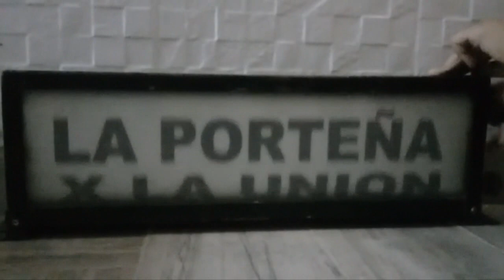RAMALERA | E.E.E (retro)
Ramalera de la empresa Expreso Esteban Echeverria, cuando operaba la linea 502 del municipio de Ezeiza

Si ustedes desean que subamos alguna linea en especial, comenten y dentro de poco tiempo lo subiremos o si desean podemos ir nosotros a filmar.

//Staff de Ramaleras//

(agradecemos a TOMI DEUTZ por el video)